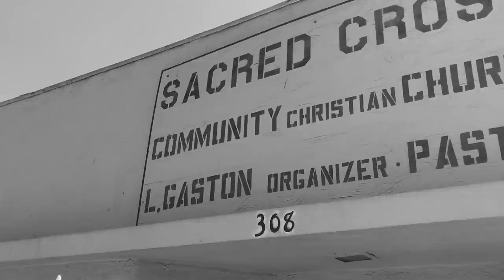CUTTY BMX IN COMPTON - DROP THE PIN - NATE RICHTER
Blindly drop a pin on your phone and see what you can find... Jib master Nate Richter lands deep in the heart of Compton, where he gets right to work keeping it cutty and riding every nook and tranny.

Film/Edit: Jeff Zielinski